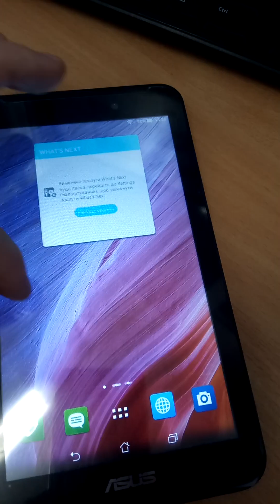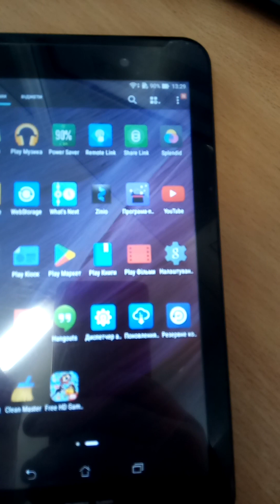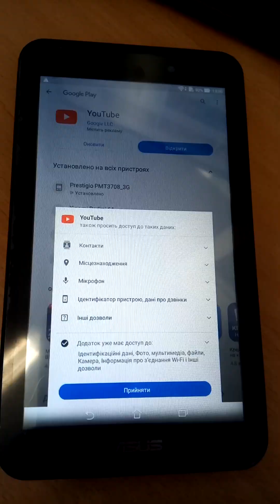Asus fonepad fe170cg (k012) 1/8gb миниобзор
Миниобзор планшета асус.
Поддержите пожалуйста по ссылкам:
If you wish, you can support here please:
Благотворительный фонд повернись живим/Charitable Foundation for the support of Ukraine:
и мои личные/ and my personal:
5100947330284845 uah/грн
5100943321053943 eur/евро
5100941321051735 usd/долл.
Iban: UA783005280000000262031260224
Конфиг для трансляций/Configuration:
PS: PS4 Slim 1Tb  720p 60fps